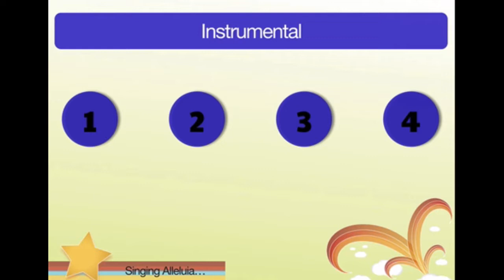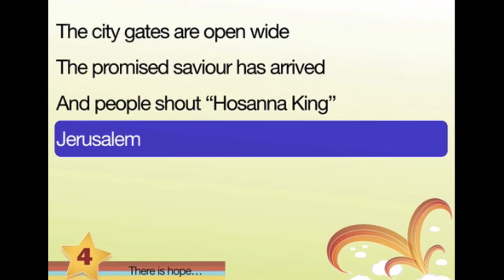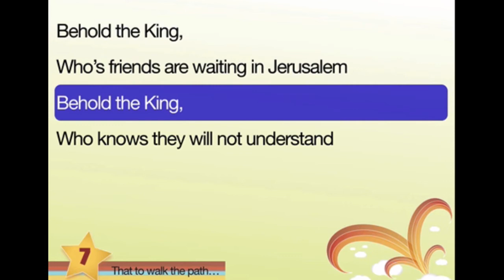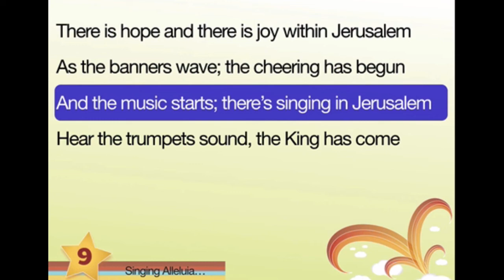Jerusalem Backing Track